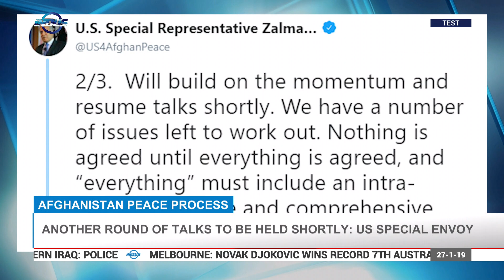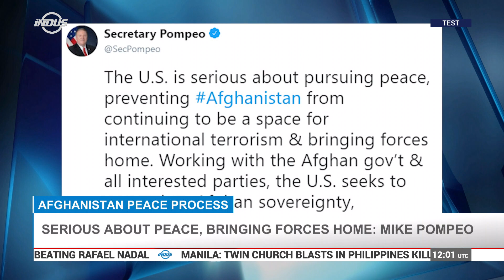Indus News Headlines | 12:00 UTC | 27 Jan 2019